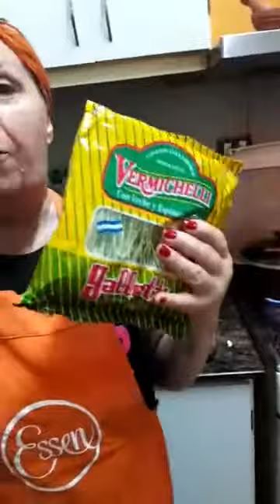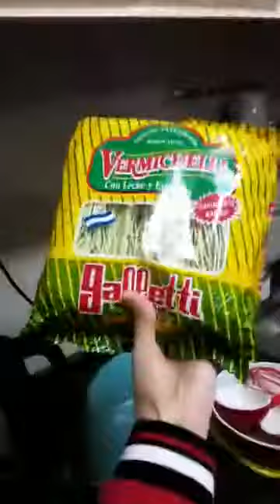Milanesa a la napolitana con gramajo - Zingarella